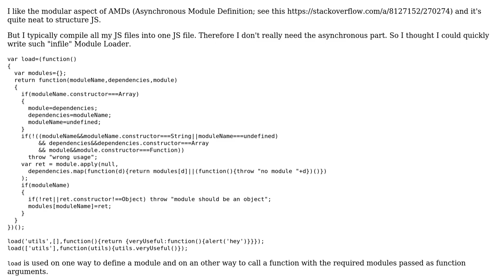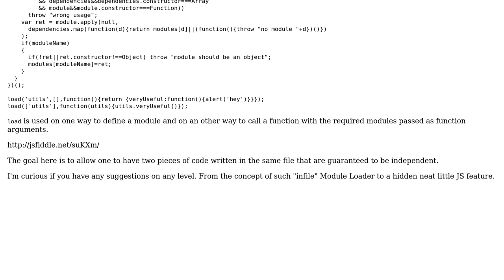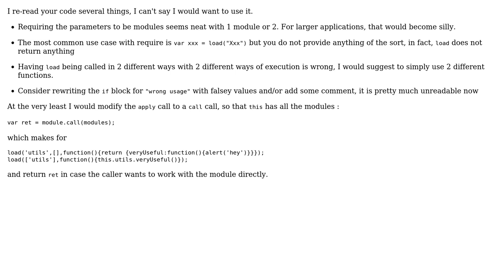A little "infile" Asynchronous Module Definition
With thanks & praise to God, and with thanks to the many people who have made this project possible! You are responsible for your own actions.